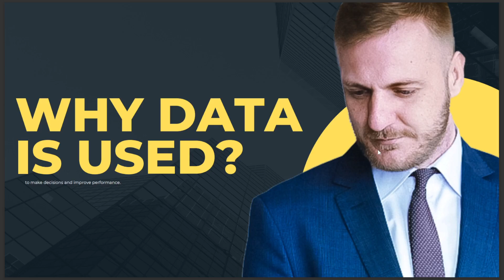WHY DATA IS USED